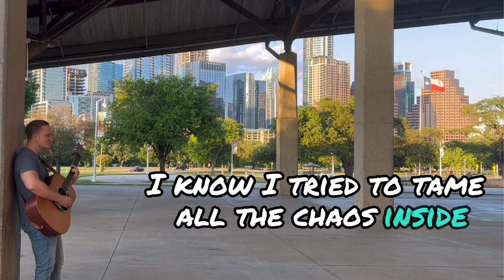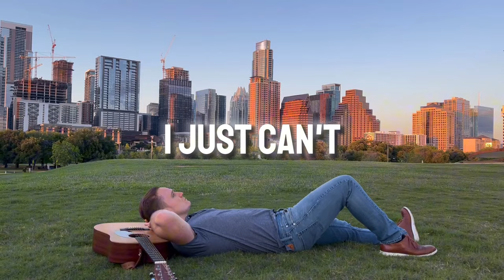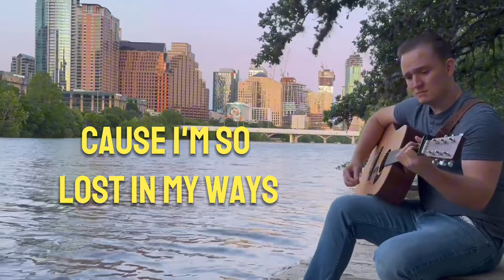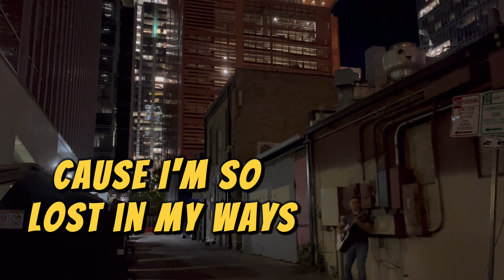JB Elwood - Lost In My Ways (Official Lyric Video)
Hey everyone! I am excited to share my newest song “Lost In My Ways” with you. I had a super fun time creating this lyric video. I wanted to make it as unique as possible, so I decided to showcase my city, my home, Austin, Texas. I went to some of my favorite parts of my city and captured some beautiful views of downtown.

Lost In My Ways is a song about redemption. You never truly know what someone is going through in life until you step into their shoes and see things from their perspective. Sometimes people want to change, but they do not know how to change because they are so lost in their ways. I dug deep into the topics of empathy and second chances, so I hope my new song resonates with you. I hope you enjoy!

Lyrics:

After all these years trouble follows me
With a whiskey in hand
and jokes fall from my sleeve
Some call it careless
But it’s apathy
I’m a lost soul carving my own journey
Nothing to lose
I tell ‘em it’s just me
My past is present
The future I can’t see

I know I tried
To tame all the chaos inside
I am reckless and alive
But it’s so hard to change
Cause I’m so lost in my ways

Dreams wash down the neck of a bottle
Legend never old
A tale in full throttle
Young one had it good
And fell off the tracks
Dug their own hole
They ain’t ever coming back
I pushed aside all the good in my life
And begged for mercy
But I just can’t get it right

I’ve been lost and found
Humbled and knocked to the ground
These sins can’t keep me from being heaven bound
The fight in me
It will define me
I may be broken but I can be set free

But make no mistake
I want to change
And I need to change